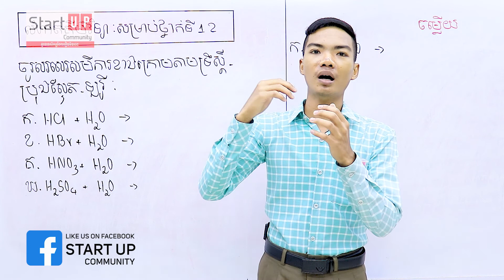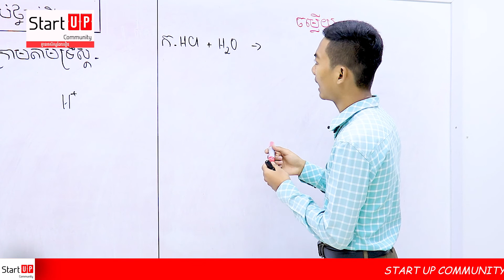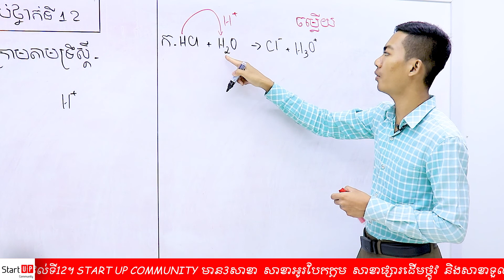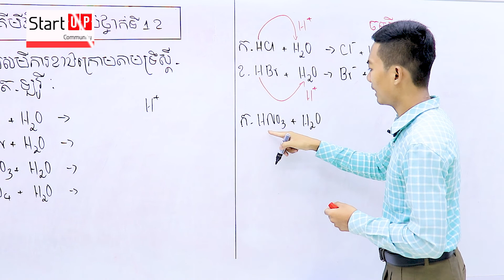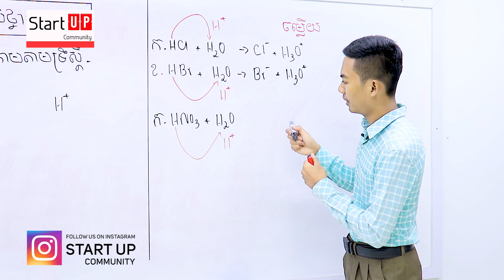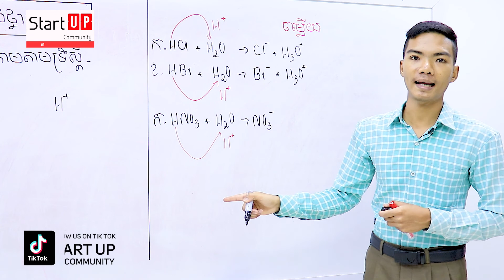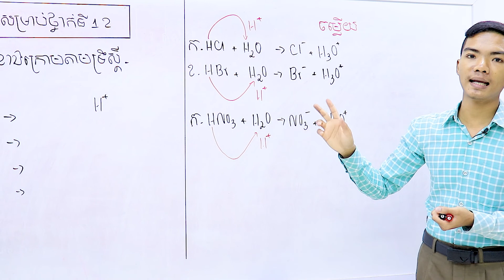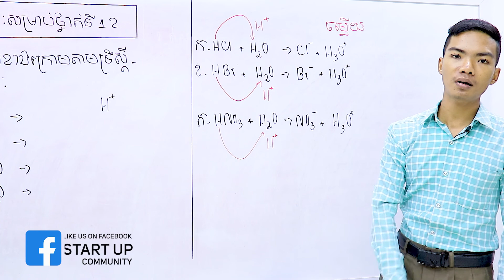សរសេរសមីការ "តាមទ្រឹស្តី ប្រុងស្ទែត-ឡូរី"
ពន្យល់លោកគ្រូ ឌុចដារ៉ា
ទំនាក់ទំនងទូរស័ព្ទលេខ​៖
- សាខាទី១៖ អូរបែកក្អម ជិតអាគារកាកបាទក្រហម
☎️☎️Tel: (Smart) 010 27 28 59/ (Cellcard) 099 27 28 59
- សាខាទី២៖ផ្សារដើមថ្កូវ
☎️☎️Tel: (Smart) 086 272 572 / (Cellcard) 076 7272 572
- សាខាទី៣៖ទួលគោក
☎️☎️Tel: (Smart) 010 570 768 / (Cellcard) 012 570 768